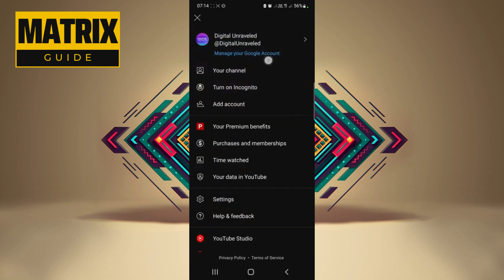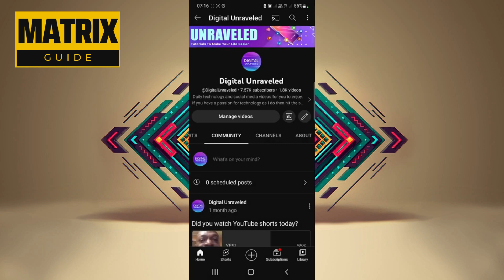Nueva función de prueba para publicaciones de la comunidad en YouTube explicada